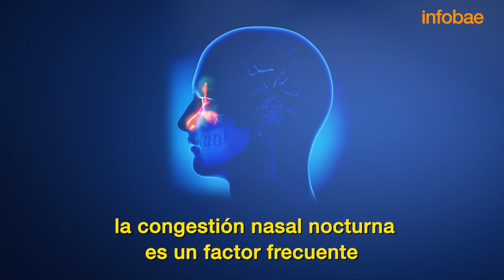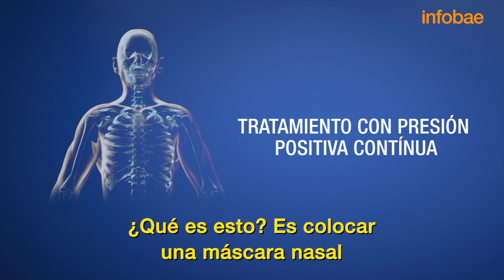¿CÓMO TRATAMOS A LAS APNEAS DURANTE EL SUEÑO?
Infobae junto a la Fundación Argentina del Sueño y la Asociación Argentina de Medicina Respiratoria presentan un cuestionario médico hecho por expertos para conocer, de manera personalizada, cuál es su estado actual de sueño. Qué tratamientos disponibles existen para la apnea del sueño.